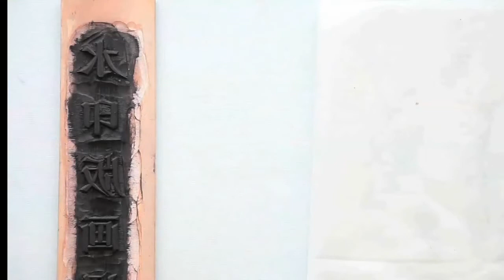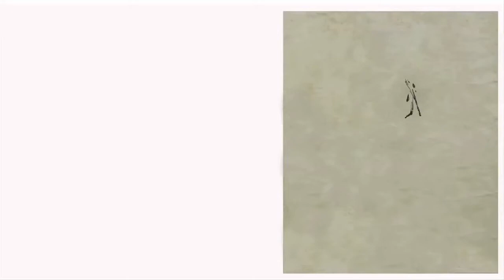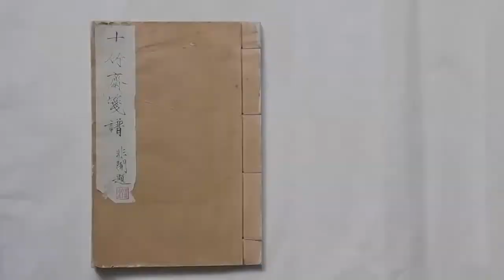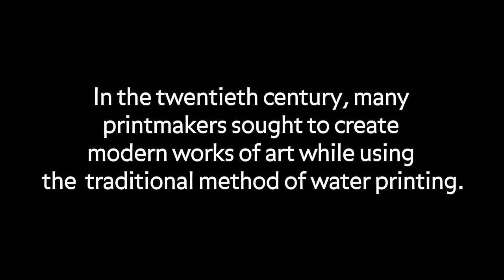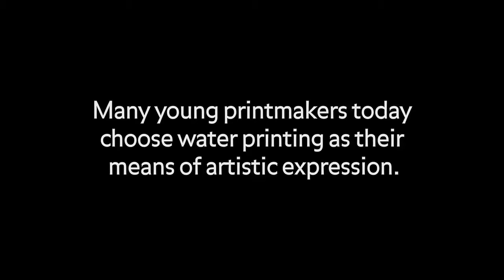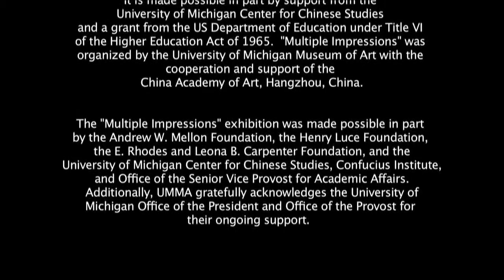Chinese Water Printing 水印版画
This video introduces UMMA's Chinese institutional partner for the Multiple Impressions: Contemporary Chinese Woodblock Prints exhibition, the China Academy of Art (CAA) and the historic city of Hangzhou, where CAA, a noted center for innovations in "water printing", is located.